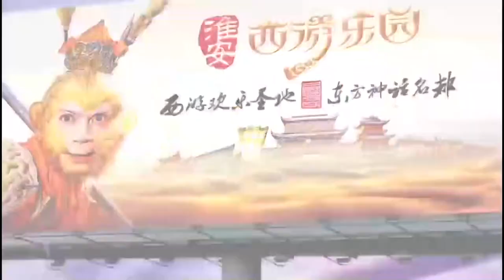收费开门模式轻松搞定客户《硅谷看世界》 对话路长全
中国营销实战专家, 切割营销理论创始人路长全老师做客硅谷创新频道丁丁电视品牌秀《硅谷看世界》。在世界创新中心硅谷谈搞定客户四大招尤其在中美贸易战时期，丁丁电视为喜欢中美贸易的小伙伴们献计献策。路老师认为，收费的开门模式的宗旨就是如何把一生一次的生意变成一生一世的生意做一次生意。一锤子买卖就结束了这叫做关门模式。与其相对的是开门模式，就是把门打开，让钱进来，用服务达成后期连续的销售行为。